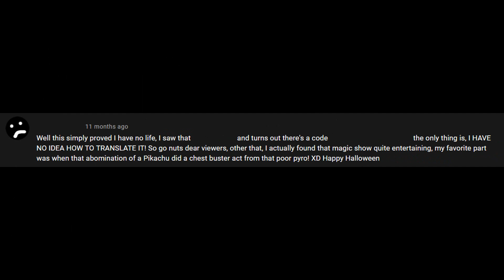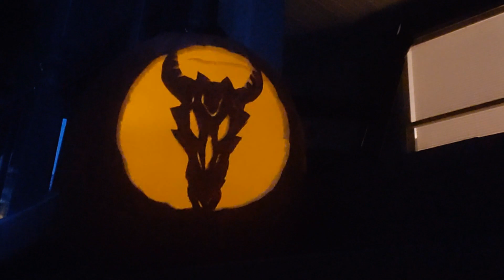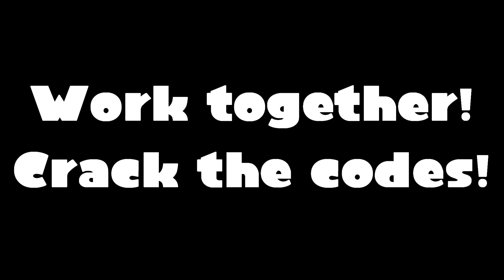Lets Talk About the Seeeeeeecrets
Organized by:
Star

So.
We got plans.
But how attenuative to our details have you all been?
If none, allow us to give you all the push needed for what's coming.